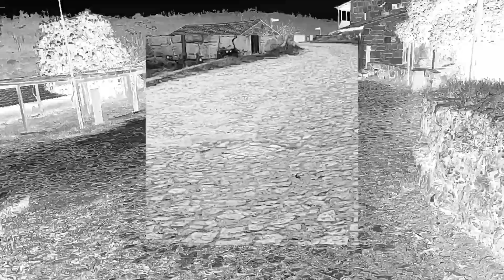Winter Tour 2023 Day 7